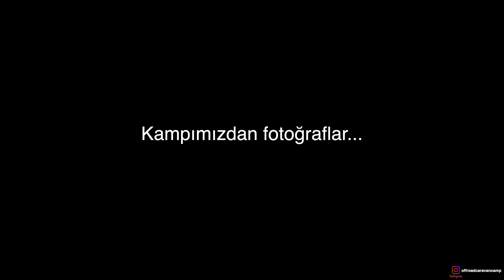SAĞANAK YAĞMUR KAMPI - SIRILSIKLAM OLDUK - KARAVANLA İLKBAHAR KAMPI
Merhabalar Arkadaşlar,

@OffRoadCaravanCamp diyerek devam ettiğimiz karavan kamp maceralarımıza sağanak yağmur kampı ile sırılsıklam olduğumuz karavanla ilkbahar kampı videomuz ile devam ediyoruz.

Bizim için -20 derecelerden geldiğimiz için baharı karşılama videosu olduğundan içimiz ısındı diyebiliriz.

Güneşi özlediğimiz için sağanak yağmur sonrasında oldukça keyfimiz yerine gelmişti.

Artık bahar geldi. Ve çok daha güneşli günleri birlikte karşılayacağız.

Hazırlıklarımızı tamamladık, 10 günlük başka bir tur için gün sayıyoruz.

Sonraki videolarımızda görüşmek üzere.

İyi seyirler...